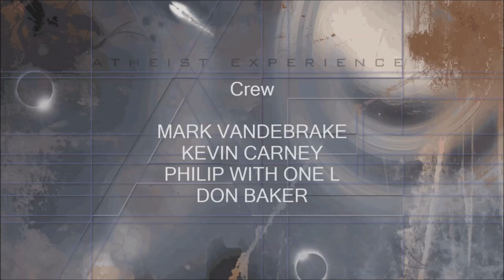The Atheist Experience 947 with Matt Dillahunty and Martin Wagner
The Atheist Experience 947 for December 6, 2015, with Matt Dillahunty and Martin Wagner.
Matt and Martin take viewer calls.

SHOW TIMESTAMPS
00:50 Intro & Announcements - Matt Dillahunty
04:40 Daniel: Auburn Hills, MI: Pantheism and Its Benefits
26:40 John: London, England: Heaven, Hell, and Why God Allows Suffering
40:00 Josh: St. John’s Newfoundland: Friend Says She’s Psychic
50:00 Mike: Bournemouth, England: Are Irrational Beliefs Warranted Sometimes?
1:02:50 Mason: Atlanta, GA: Simulation Argument

NOTES